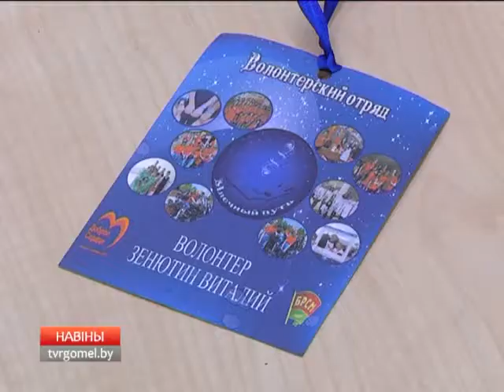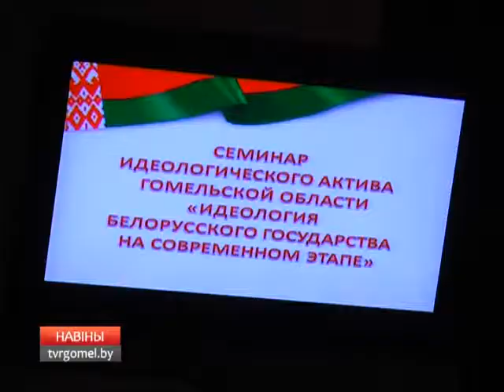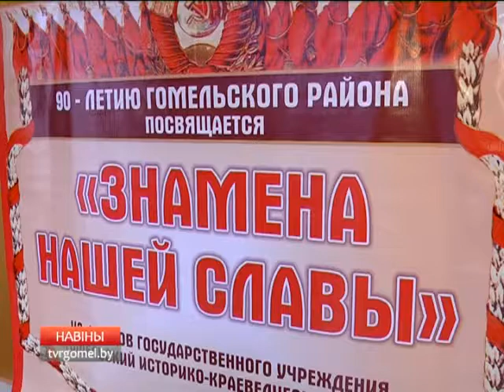09 12 2016 НОВОСТИ